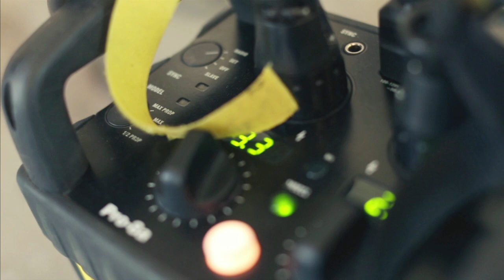Making Of - Jana Pallaske for W&H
photographed by Lars Kroupa

special thanks:

Roland Gruber

Stefan Rippel

Angela Heigl

Katja Kupfer

Christin Bunn

Inka Stelljes

Hans Scherrhaufer

Bernhard Russow

Rubin Music Berlin

Thanasis Boucharas

Katrin Werger

Amelie Stöber

Jan Fischer

Music produced by Mike Rubin • Rubin Music